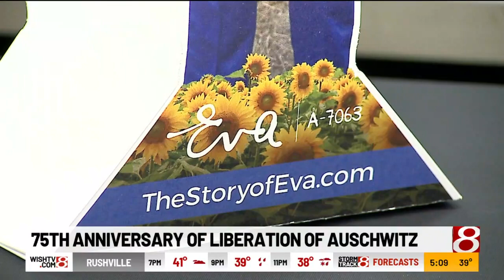75th anniversary of liberation of Auschwitz